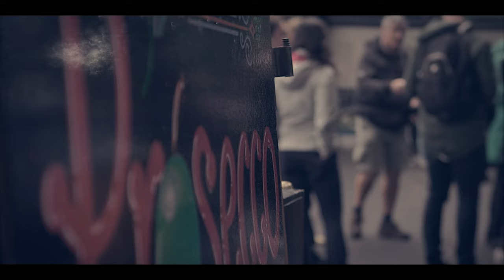Session 600 - Slow Burner [Instrumental Video]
[DIR. BY CHIBA VISUALS]
Session 600
"Slow Burner"
[Instrumental Video]